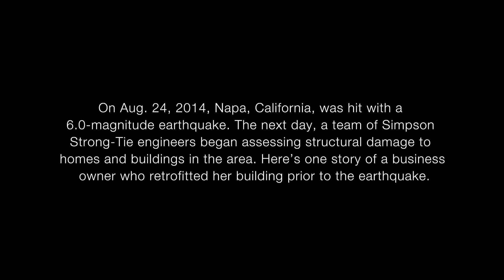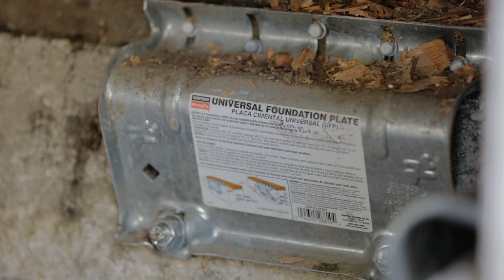Retrofitted Building Survives Napa Earthquake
After the Napa earthquake, Simpson Strong-Tie engineers helped assess damage to homes and buildings. Here's a story of a business owner who attributed a recent retrofit to minimizing building damage.